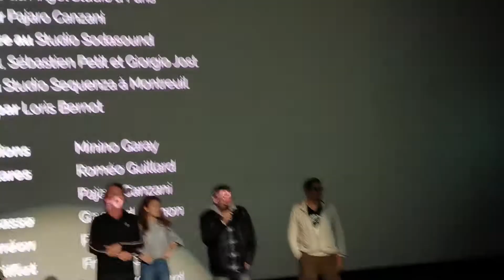PapiSitter avant première @CgrNarbonne Un pur régal il sort en mars le 4 je le conseille on rit du début à la fin...